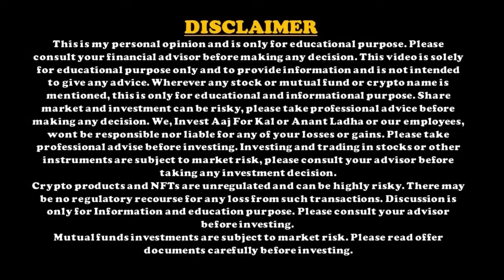PODCAST | Failure se Successful IPO Ka Safar | Ft. Raman Bhatia | Anant Ladha – Invest Aaj for Kal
In this podcast with Anant Ladha, our Founder & MD Mr. Raman Bhatia talks about his business journey, his philosophies towards business and Servotech’s entry into IPO and becoming a listed company. He further adds his own experiences and discusses failure's role in one's life and how you can come out of it . He further talks about the EV charging industry and what quality is important for a businessman; intuition or advice from other people?

Video Source: @InvestAajForKal